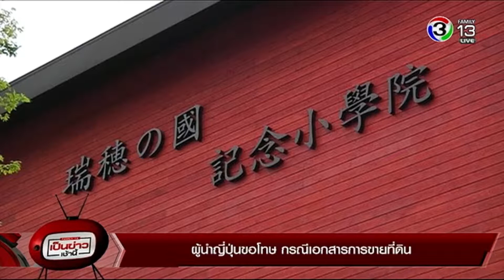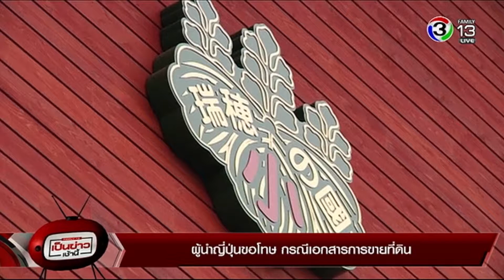ผู้นำญี่ปุ่นขอโทษ กรณีเอกสารการขายที่ดิน